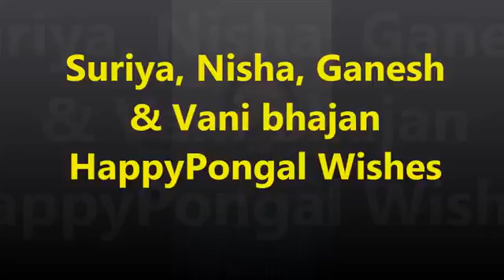Suriya, Ganesh wife Nisha & Vani bhajan HappyPongal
Suriya, Ganesh